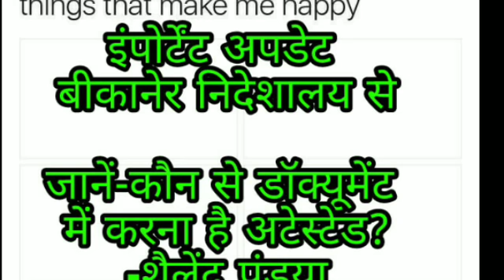||REET L-2|| जानें-कौन से डॉक्यूमेंट में करना है अटेस्टेड ||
बीकानेर निदेशालय FAQ नंबर 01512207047